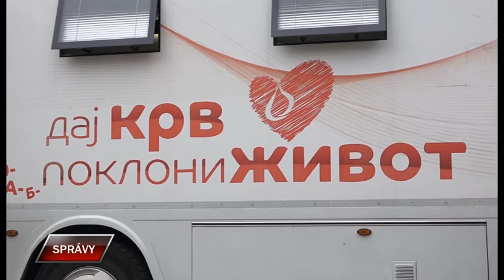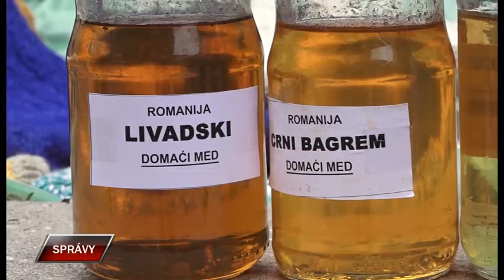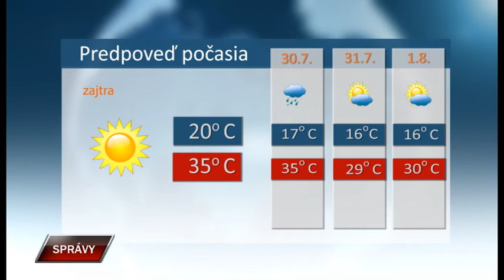Spravy 28 7 2022